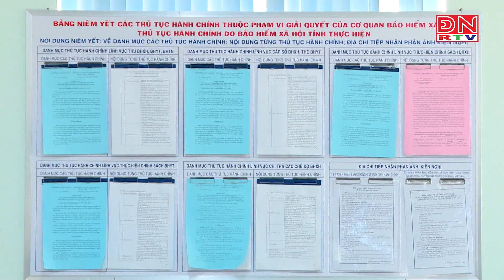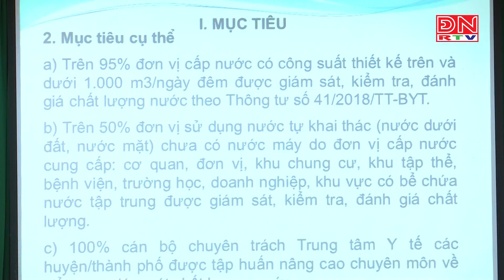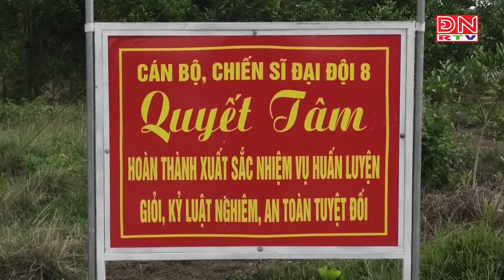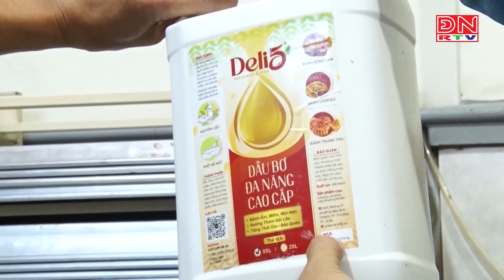Bản tin thời sự 17 giờ ngày 13-09-2024